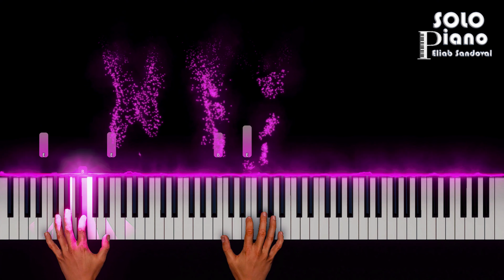Te Deseo - Majo Y Dan | Piano Tutorial + Partitura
Hola amigos, este es mi nuevo tutorial de piano, espero que les guste, es la canción Te Deseo de Majo Y Dan, Dios los bendiga, si te gusto, dale like y compártelo con tus amigos, con eso me ayudas mucho, gracias.